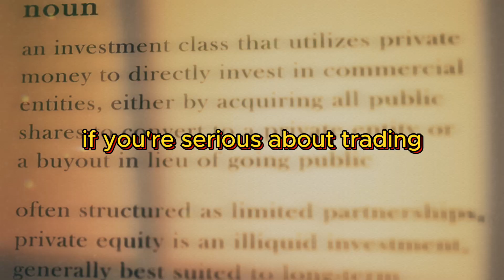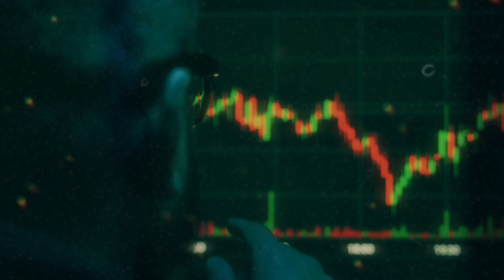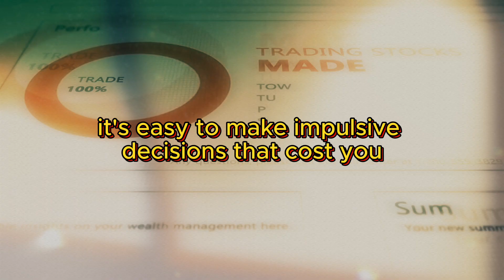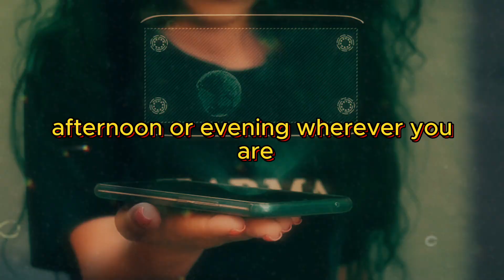Quit Trading Now If You Haven't Learned These 5 Vital Rules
"Discover the 5 key mindsets for lasting success in trading. Learn how to set realistic goals, stay patient, manage emotions, and treat trading as a business rather than a quick money scheme. Perfect for beginners and experienced traders looking to build a sustainable income."